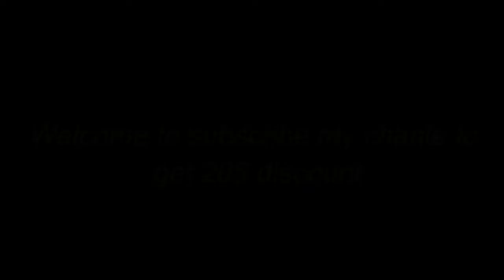WHICH ONE BETTER?! ARE YOU READY TO GET ANY OF THEM?